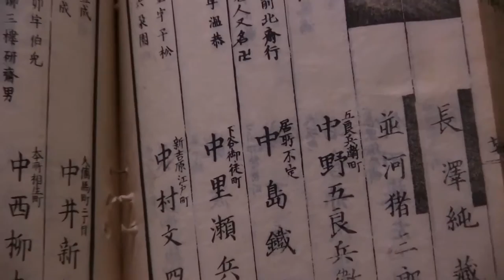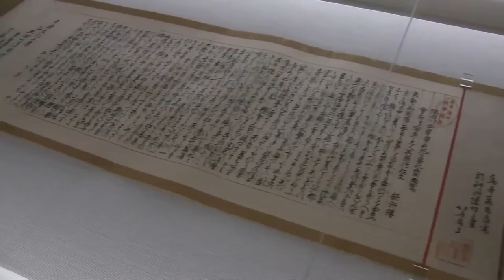「すみだ北斎美術館」がオープン 開館記念展「北斎の帰還」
「すみだ北斎美術館」がオープン
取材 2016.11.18